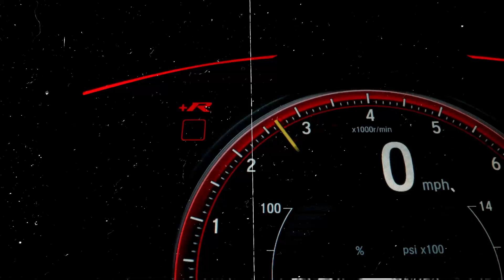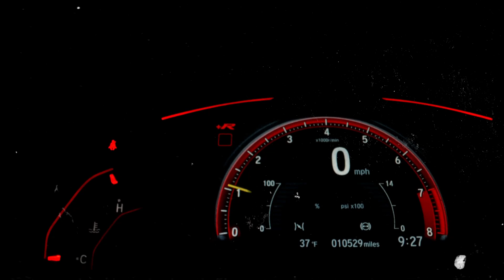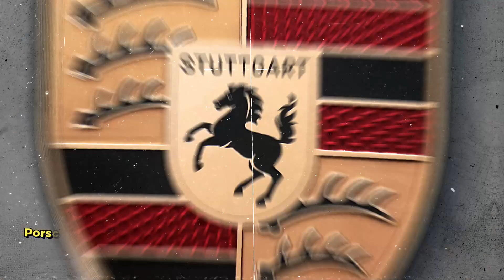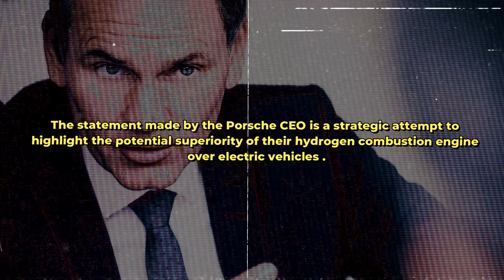Porsche NEW Engine Design - Deep Dive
Welcome back to TechTribeTV, today on the channel we're going to be talking about Porsche CEO Reveals New Engine That Will DESTROY Electric Cars!. If you're excited to learn more about this then make sure you watch the whole way through because you don't want to miss the details we have for you!